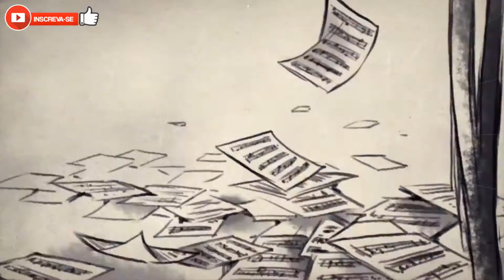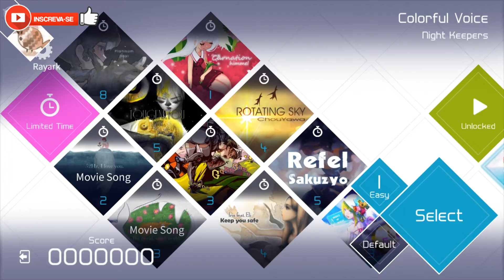Os 5 melhores jogos de MÚSICA para Android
Música é quase uma unanimidade entre os mais variados grupos sociais que habitam o planeta Terra. Então, se você gosta de música, é bem provável que goste também de jogos que envolvem uma sonzeira de uma forma ou de outra.

↓ ECONOMIZE
↪ Games em promoção na G2A? Acesse =

▼ Baixar ▼

Trilha sonora: Cartoon - On & On (ft. Daniel Levi)